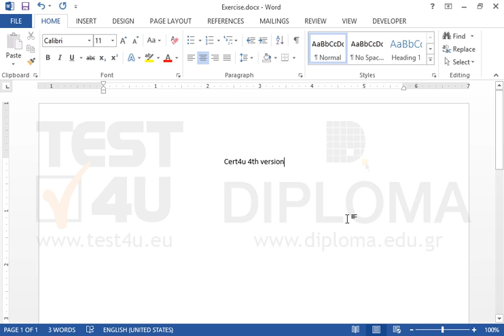Insert the text Cert4u 4th version in the first line of the document and make sure the ordinal...